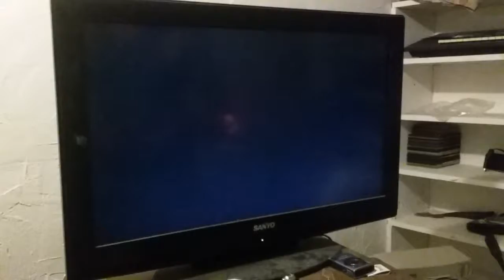CRASH Bandicoot 2 Cortex Strike's Back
( Mon Dec 31st, 2018 ) Playing The OLD PS Game "CRASH BANDICOOT 2 CORTEX STRIKE'S BACK" My Older Brother is Playing It, While I Recorded A Short Video of It. I ABSOLUTELY LOVED PLAYING This Game WHEN I WAS 9 YEAR'S OLD, I'M NOW 27 YEAR'S OLD.  PLEASE COMMENT DOWN BELOW , AND Give This VIDEO A LIKE  SHARE IT WITH YOUR FRIENDS AND FAMILY MEMBERS ACROSS SOCIAL MEDIA ACCOUN'S  I Hope You Enjoyed WATCHING THIS Old GAME PLAY Of MINE. And Thank's,  DO YOU WANT MORE OF THIS GAME PLAY ? . . . .